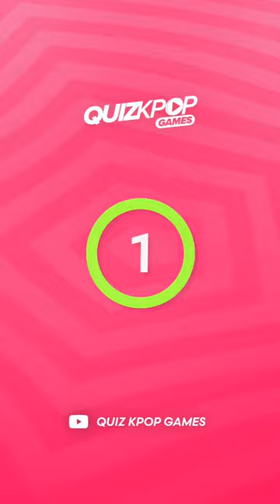Guess the AESPA Song in Reverse ⏮️ | Quiz Kpop Games 2023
Guess the AESPA song in Reverse #2

More Aespa games here : @QUIZKPOPGAMES